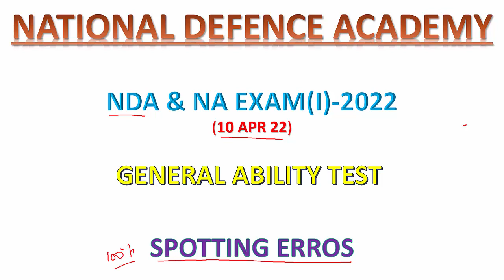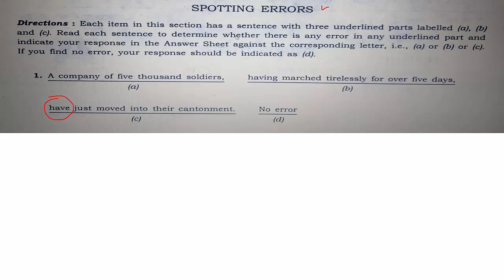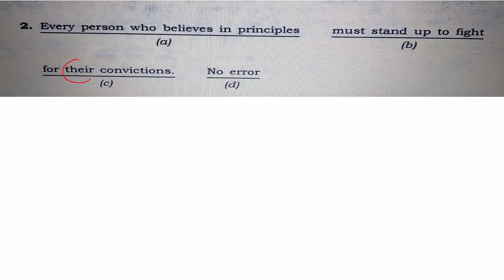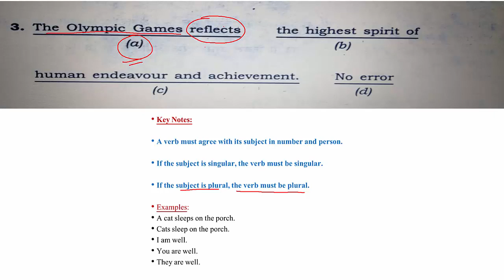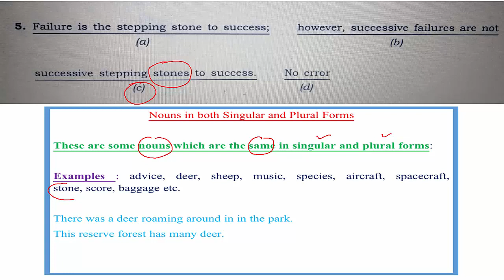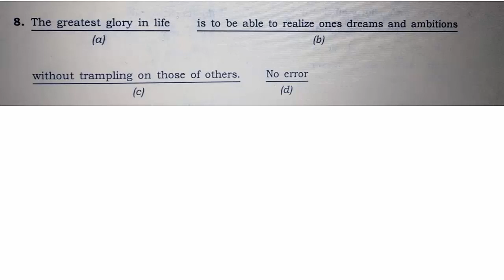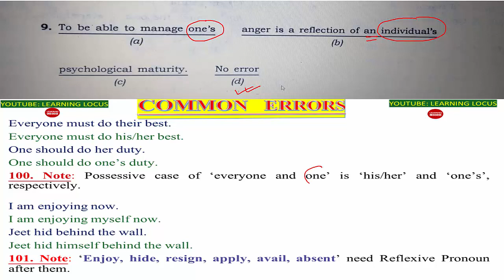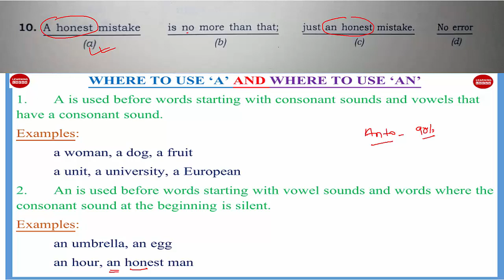NDA_SPOTTING_ERRORS NDA_COMMON_ERROR ANSWER_TO_NDA_COMMON_ERRORS NDA_I_2022_EXAM_PAPER NDA CDS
ANSWERS TO THE QUESTIONS OF SPOTTING ERRORS/ COMMON ERRORS OF NDA & NA EXAM (I) 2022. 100% QUESTIONS OF SPOTTING ERRORS CAME FROM THIS CHANNEL.